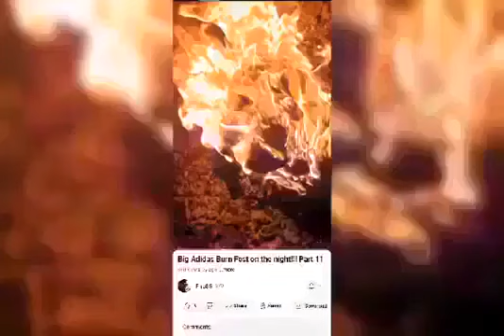I'M Burning My Stinking Sneakers 🔥🔥🔥🔥🔥🔥🔥🔥🔥🔥🔥🔥🔥🔥🔥🔥🔥🔥🔥🔥🔥🔥🔥🔥🔥🔥🔥🔥🔥🔥🔥🔥🔥🔥🔥🔥🔥🔥🔥🔥🔥🔥🔥🔥🔥🔥🔥🔥🔥🔥🔥🔥🔥🔥🔥🔥🔥🔥🔥🔥🔥🔥🔥🔥🔥🔥🔥